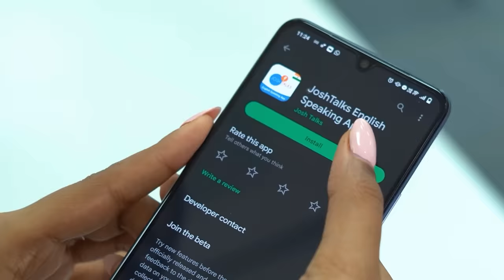ജീവിതം മാറിയത് SECOND കൊണ്ട് | Jobna | Josh Talks Malayalam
പഠിച്ചുകൊണ്ട് വളരൂ ജോഷ് Talks-ലൂടെ- നിങ്ങളുടെ Communication Skills മെച്ചപ്പെടുത്താൻ, ജോഷ് ടോക്സിന്റെ Malayalam to English app-ൽ ചേരുക

ജോബ്‌ന എന്ന കൊച്ചി സ്വദേശിനിയുടെ വളരെ സാധാരണമായ ആ ദിവസം എങ്ങനെ അസാധാരണമായി? അത് ജീവിതത്തെതന്നെ മാറ്റിമറിച്ചൊരു ദിനമായത് എങ്ങനെയെന്ന് ഈ ടോൾക് കാണുമ്പോൾ നിങ്ങൾക്ക് മനസിലാകും. നമ്മുക്ക് തടയാൻ പറ്റുന്ന ചില പ്രശ്നങ്ങൾ ജീവിതത്തിലുണ്ടാകും. എന്നാൽ യാതൊരു control -ഉം നമ്മുടെ കയ്യിലില്ലാത്ത പ്രശ്നങ്ങളെ എങ്ങനെ നോക്കികാണണമെന്നും അതിനെ തരണം ചെയ്യാനുള്ള ശക്തി എങ്ങനെ ലഭിക്കുമെന്നും തന്റെ ജീവിതാനുഭവത്തിലൂടെ ജോബ്‌ന നമ്മോടു പങ്കുവയ്ക്കുന്നു.

How did a very ordinary day for Jobna, a native of Kochi, become extraordinary? You will understand how it was a lifechanging day when you watch this joshtalks . There will be some problems in life that we can prevent. But Jobna shares with us through her life experience how to look at the problems that are out of our control and how to get the strength to overcome them.

Josh Talks passionately believes that a well-told story has the power to reshape attitudes, lives, and ultimately, the world. We are on a mission to find and showcase the best motivational stories from across India through documented videos and live events held all over the country. Josh Talks Malayalam caters to the Malayalam speaking audience worldwide. It aims to inspire and motivate Malayali's by showcasing Malayalam motivation through the experiences of fellow Malayali's. Josh talks Malayalam and brings to you the best Malayalam motivational videos. What started as a simple conference is now a fast-growing media platform that covers the most innovative rags to riches success stories with speakers from every conceivable background, including entrepreneurship, women’s rights, public policy, sports, entertainment, and social initiatives. With 9 languages in our ambit, our stories and speakers echo one desire: to inspire action. Our goal is to unlock the potential of passionate young Indians from rural and urban areas by inspiring them to overcome the setbacks they face in their career and helping them discover their true calling in life.

ജോഷ് Talks ഇന്ത്യയിലെ ഏറ്റവും പ്രേരണാത്മകമായ കഥകൾ ശേഖരിക്കുകയും അവ പങ്കുവെക്കാൻ ഒരു വേദി നൽകുകയും ചെയ്യുന്നു. വിവിധ പശ്ചാത്തലങ്ങളിൽ നിന്നുള്ള അനുഭവസ്ഥർ, അവരുടെ സംഘർഷഭരിത കഥകൾ പങ്കുവയ്ക്കുന്നു. ചെറുതായി തുടങ്ങിയ ജോഷ് Talks, നിലവിൽ 9 ഭാഷകളിൽ കഥകൾ പങ്കുവയ്ക്കുന്നു. ഊർജ്ജസ്വലരായ യുവജനങ്ങളുടെ കഴിവുകളെ പ്രോത്സാഹിപ്പിക്കുകയും, അവരുടെ ജീവിതത്തിൽ  നേരിടുന്ന തിരിച്ചടികൾ മറികടക്കാൻ അവർക്ക് പ്രചോദനം നൽകുകയും ചെയ്യുക എന്നതാണ് ഞങ്ങളുടെ ലക്ഷ്യം.